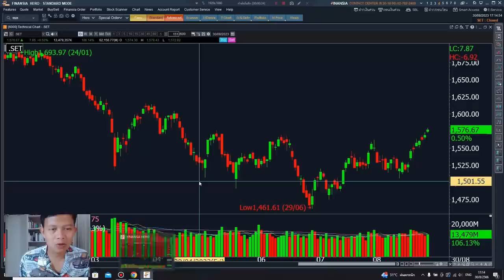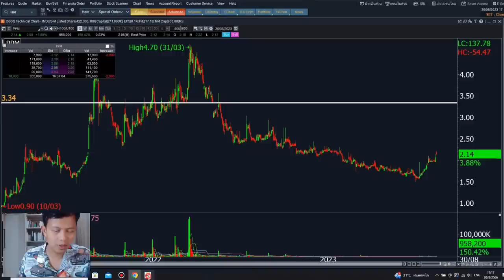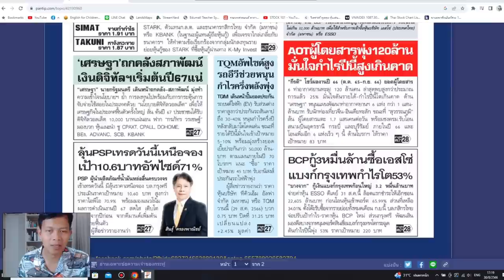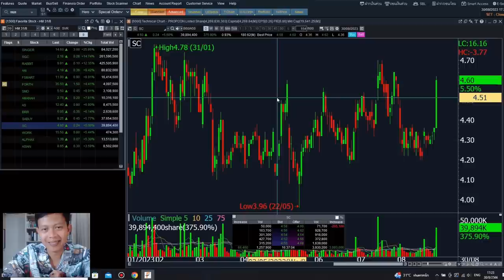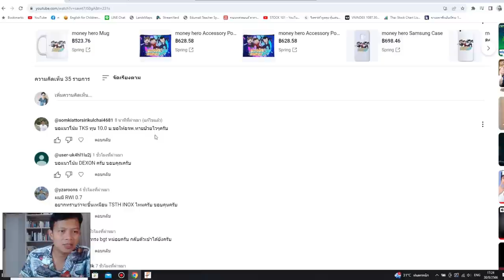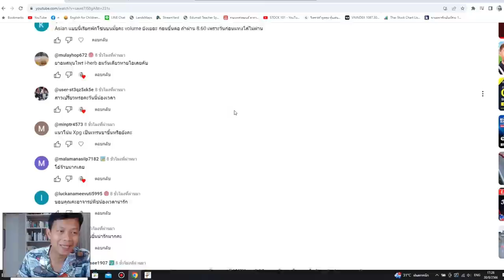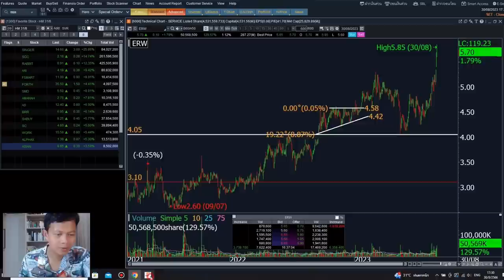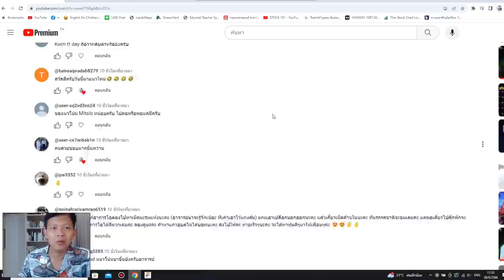ติวเข้มก่อนเทรด 31 สิงหาคม 2023 | Money Hero